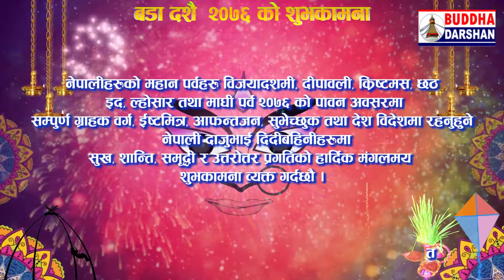जय सन्तोषी मा सुन चाढी पसल